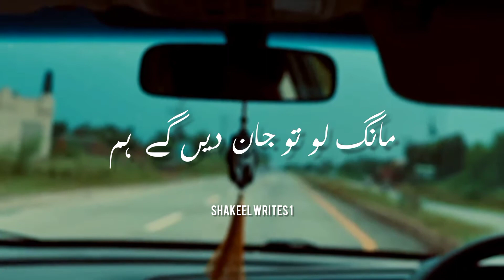New Best Song 👌 || Dil Galti Kar Batha Hai New Female Version Whatsapp Status